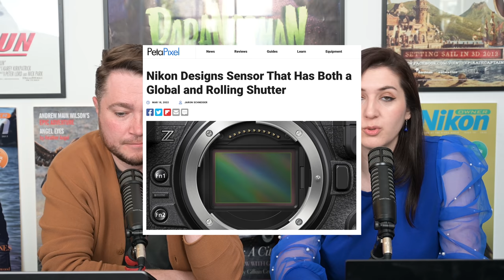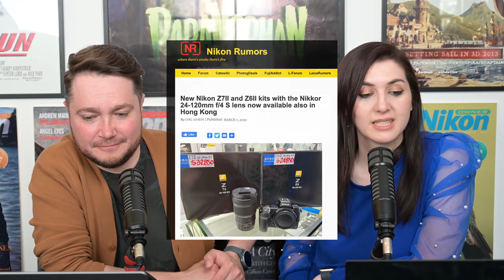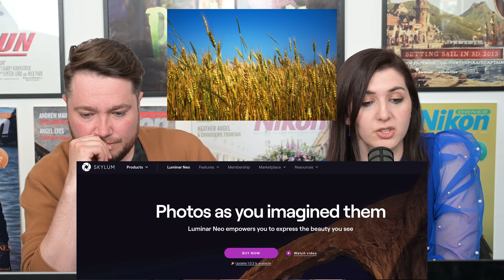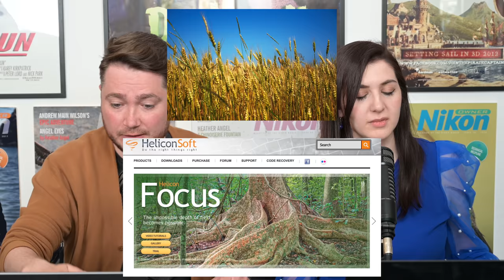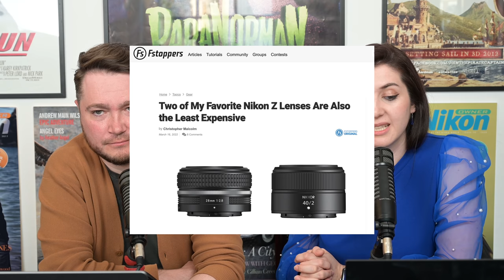Z 800mm coming soon? 2 New Nikon Cameras registered in Japan, New Sensor Development Nikon Report 60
0:00 Intro
0:40 Z 800mm will be announced on April 4th?
1:10 2 New Nikon Cameras registered in Japan
2:41 New Nikon Sensor in Development with both Global & Rolling shutter?
5:33 New firmware update for D780
6:08 New firmware update for D500
7:09 Profoto released New firmware update for Nikon specific products
7:41 Z6II & Z7II kits with Z 24-120 lens are now available in Hong Kong
8:55 Nikon announced Nikon film festival finalists
9:20 More Z9 YouTube videos
10:41 We had a quick hands with Z 400mm f2.8 S lens
11:49 More 3rd Party lenses coming
15:05 Software News
16:33 Film NEWS
22:38 Reviews
26:32 Weekend Read & Watch

The Nikon Nikkor Z 800mm f/6.3 VR PF S lens will be officially announced on April 4th

Two new Nikon cameras registered online in Japan.

Nikon Designs Sensor That Has Both a Global and Rolling Shutter

Nikon released a new firmware update version 1.03 for D780

Nikon released a firmware update version 1.31 for D500

Profoto released a new firmware update for their Nikon-specific products.

New Nikon Z7II and Z6II kits with the Nikkor 24-120mm f/4 S lens now available also in Hong Kong

Nikon announced The 50 finalist films of their Film Festival (12th edition). You can see the finalists entries in the YT video below. (In French)

I SWITCHED to the Nikon Z9 for 30 days// The Pros and Cons compared to the Sony A1/Canon R3 by Manny Ortiz YT

Nikon 300 F/4 PF at Night Handheld Small, Light, Useful

3rd party:
Yongnuo YN 85mm f/1.8Z DF DSM lens for Nikon Z-mount has been officially announced.

Richard Wong already published a review on Yongnuo YN 85mm f/1.8 DF DSM for Nikon Z review (vs Viltrox AF 85)

There is also Irix 21mm f/1.4 full-frame DSLR lens coming for Nikon F-mount

Two new cine lenses are also coming for Nikon Z-mount
Venus Optics announced a new Laowa 7.5mm T2.9 Zero-D S35 cine lens

And there is Sirui 75mm T2.9 1.6x full-frame lens

Lensbaby also announced a Fixed Body Soft Focus II 50 Optic lens for Nikon F

Heliconsoft is a developer of image stacking software is also based in Ukraine.

Kodak Gold 200 is coming to medium format on April

CineStill also announced a new 400 ISO colour negative film

German manufacturer ADOX announced a development of a NEW ISO 200 film which is called Colour Mission.

Reviews:
Nikon Z 100-400mm f/4.5-5.6 VR S Review: Stellar Optics and Speed by Petapixel

FStoppers published a review on 28 & 40mm lenses called: The Two of My Favourite Nikon Z Lenses Are Also the Least Expensive

Weekend Read & Watch
Z 9 and Automotive & Lifestyle photography with Amy Shore & Ricci Cera

Photographer’s 3,200 Undeveloped Film Rolls Hold History of Rock ‘n’ Roll